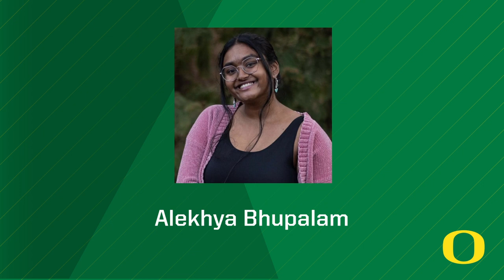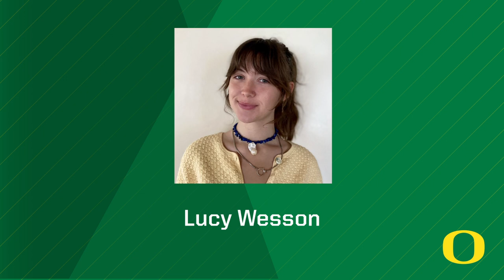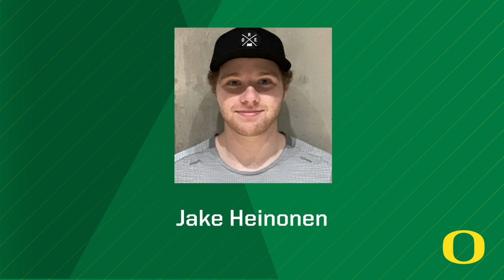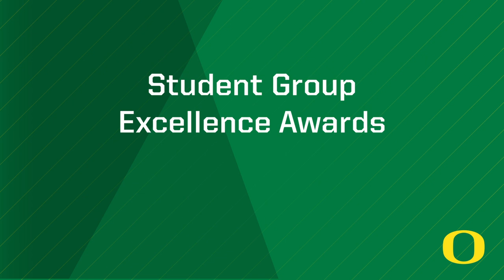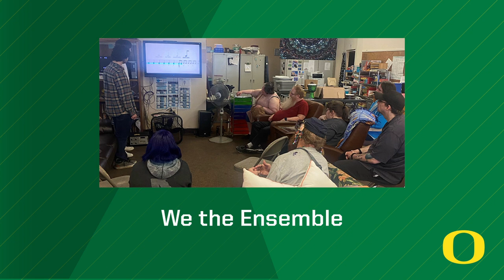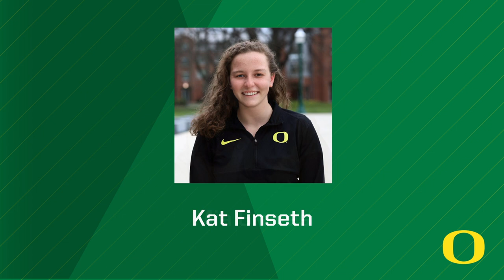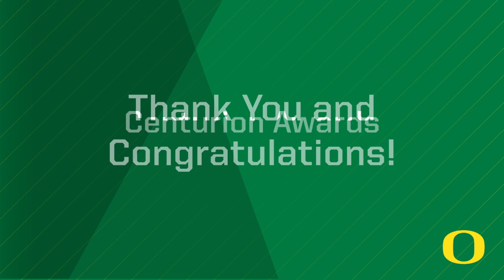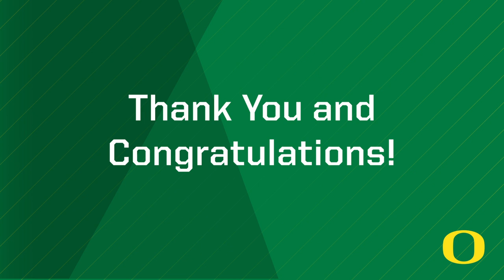Honors and Awards 2023